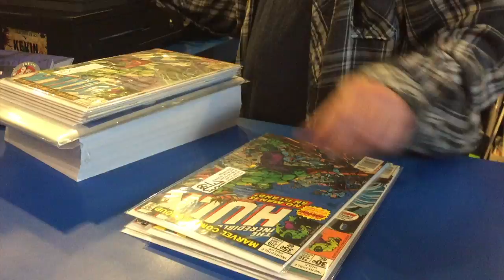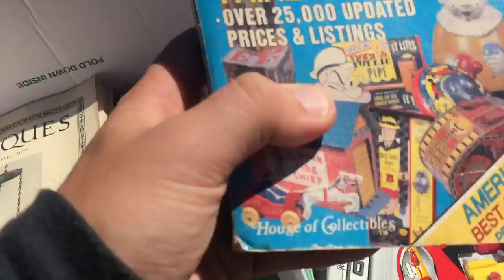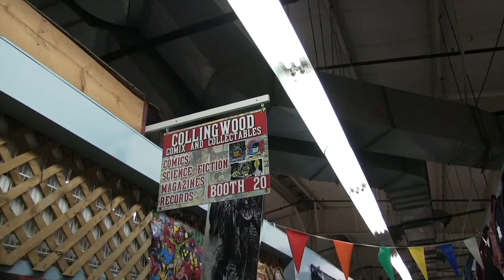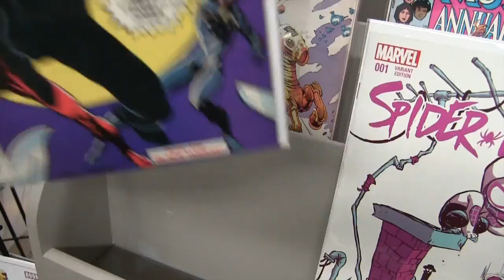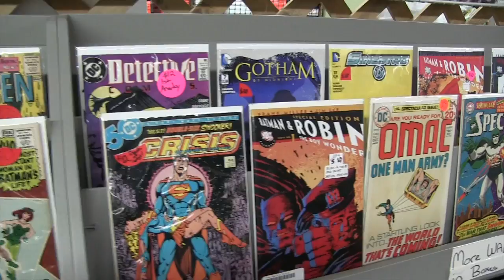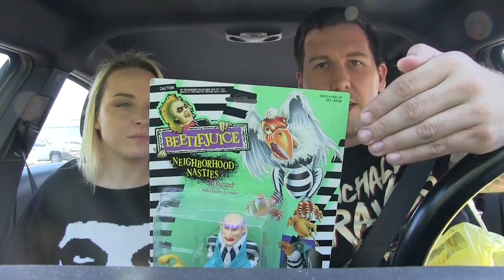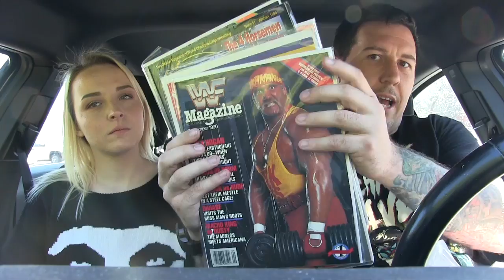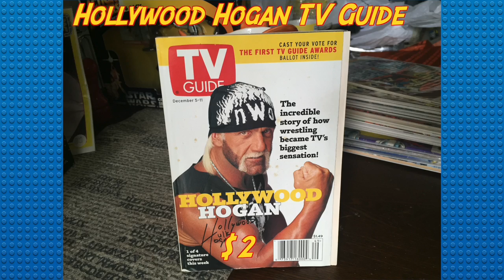Comic Trips: Webisode 25- "The Comic Crypt Keeper"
An episode that we filmed early on in season 1 didn't come out the way we had liked due to incliment weather and this spot was more than deserving of a re-do. On a Sunday morning, we returned to Collingwood Farmer's Market to ive it another go and visit one of NJ's best-kept secrets for comic book gold, The Comic Crypt!